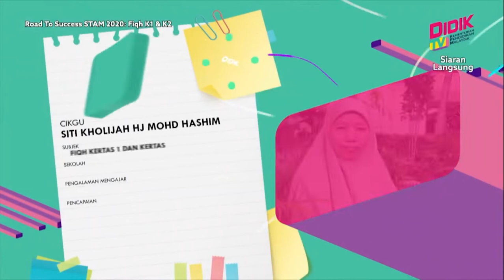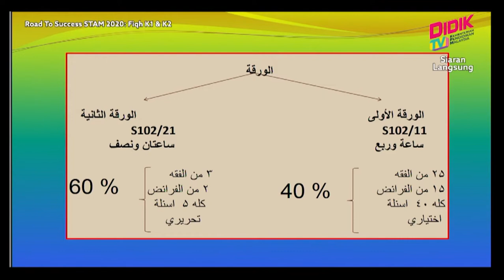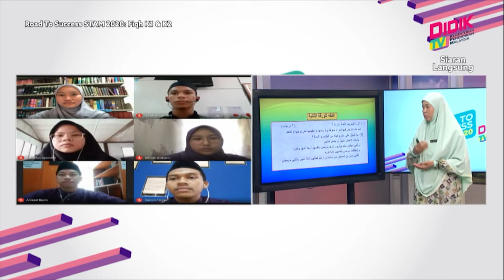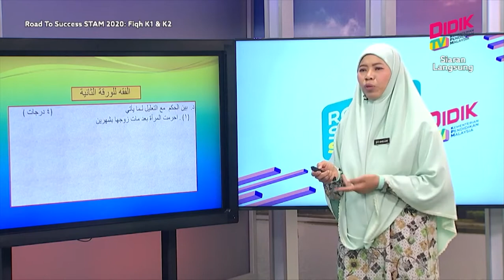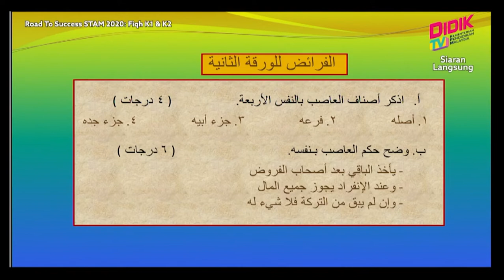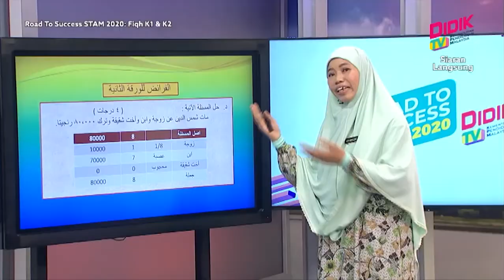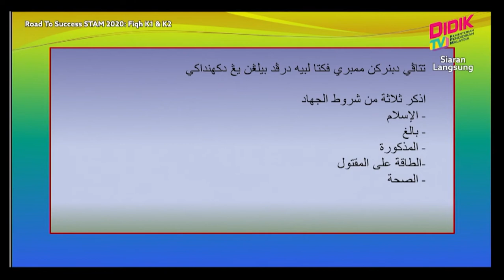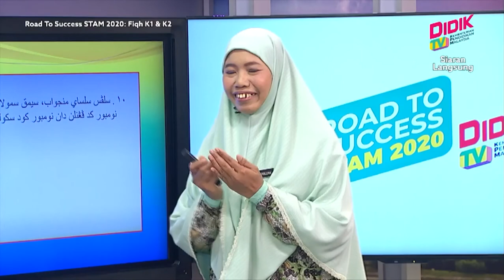DidikTV Road To Success Stam 2020 Ep 160 Fiqh Kertas 1 & Kertas 2